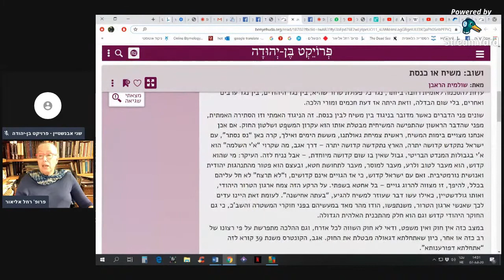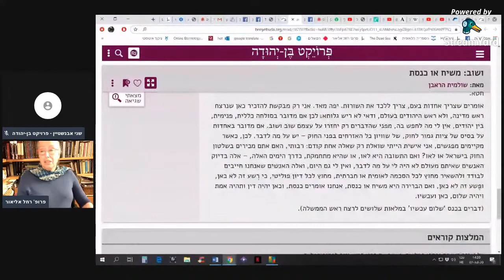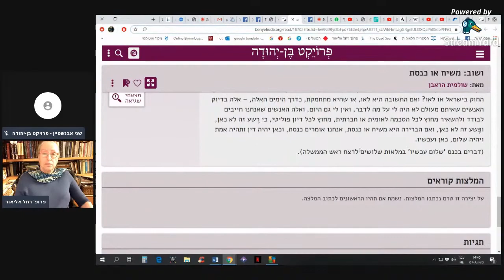'משיח או כנסת' מאת שולמית הראבן, בהקראת פרופ' רחל אליאור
פרופ' רחל אליאור מקריאה דברים שנשאה הסופרת שולמית הראבן בכנס 'שלום עכשיו', במלאת שלושים יום לרצח ראש הממשלה יצחק רבין.